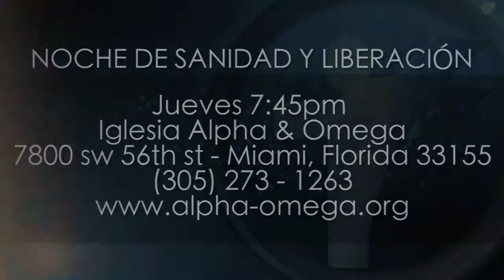Pasos De Riesgo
Espero que este contenido sea de bendición a tu vida. Compártelo con tus amigos y familiares para que puedan ser bendecidos también. Recuerda, ¡Todo es posible, si puedes creer!